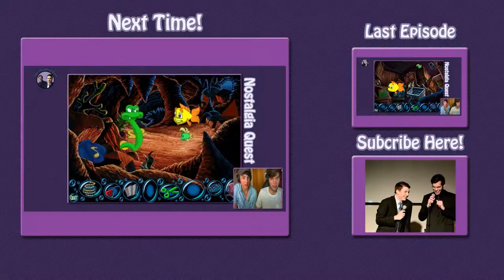Let's Play - Freddi Fish 2.2 - Golf Claps & Knotted Dreams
JustTwoWhiteGuys go on an adventure of epic proportions. A never ending quest to find sea urchins and fuck shit up under the sea. This is Nostalgia Quest, the show were we play the games of our childhood and you get to come along for the ride.